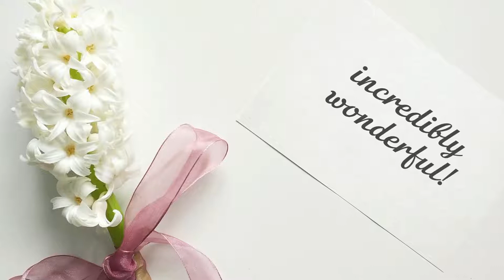Happy Birthday, Reba!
Never stop being so incredibly wonderful!

Today is Reba's birthday? It's a great chance to show that you love and appreciate her! Just send this video for her with a simple "Happy birthday, Reba" message. Please, use the "Share" button to send this video, add your message "Happy birthday, Reba!" or "Reba Happy birthday!" and your friend Reba will be happy!